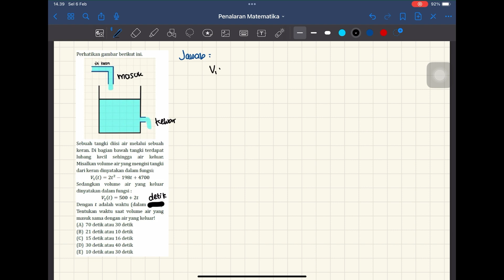Chapter 8 : Aplikasi Fungsi Part 2 | Penalaran Matematis | Alternatifa